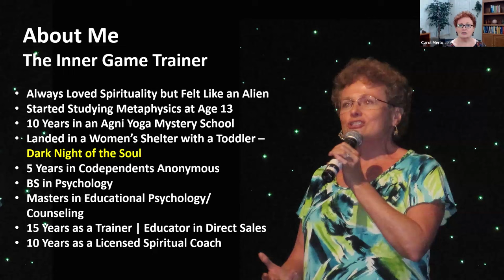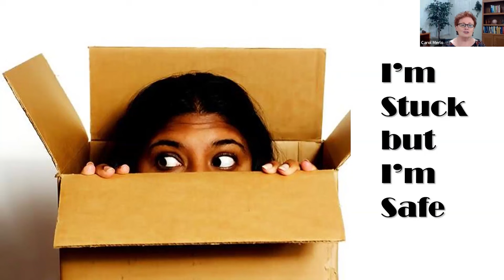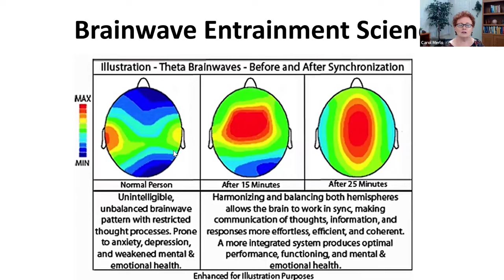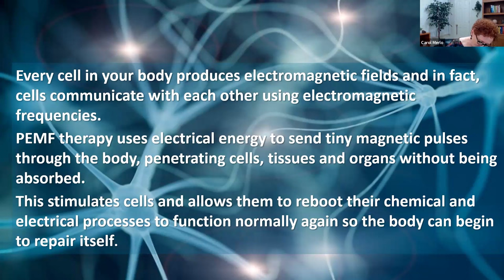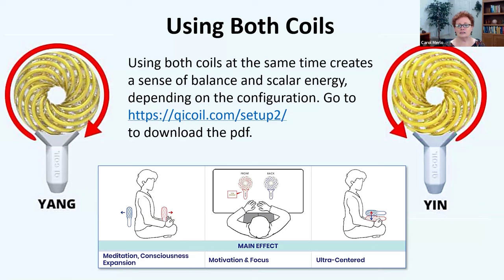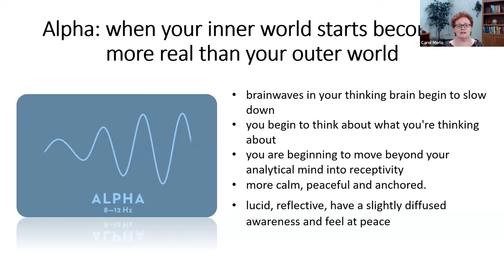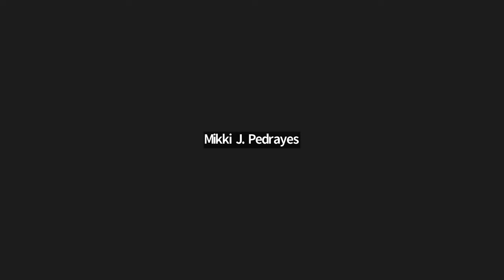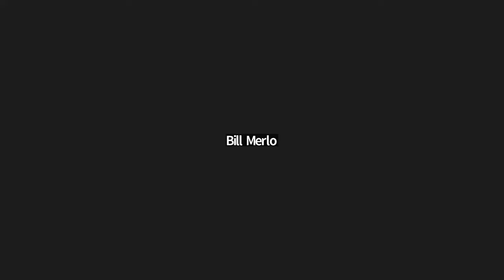Discover Divine Realms with Qi Coil™ | with Carol Merlo M.Ed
🌟 Missed our live webinar, "Discover Divine Realms with Qi Coils" featuring Carol Merlo, M.Ed.? No worries! You can still catch the replay and unlock transformative insights on aligning your thoughts and energy to manifest love, peace, and abundance. 🌟

Dive into Carol’s down-to-earth wisdom and discover practical ways to shift your mindset for a more fulfilling life. Watch the replay and start your journey towards positive change today! 🙌✨